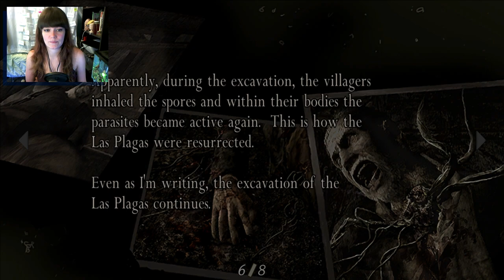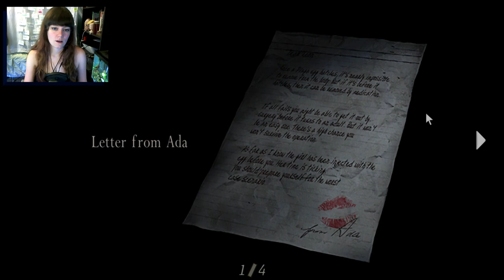Resident Evil 4 HD | 11 | Into the Mines